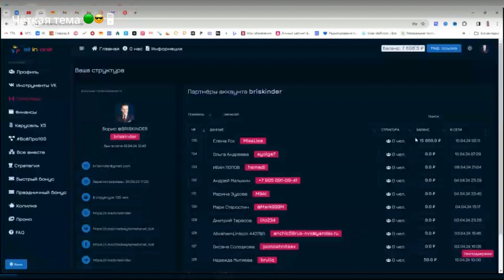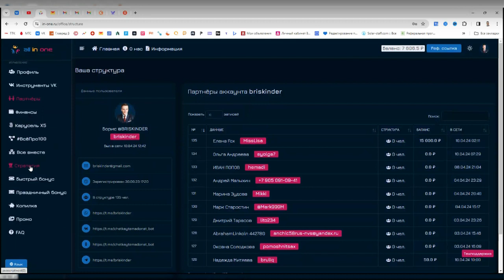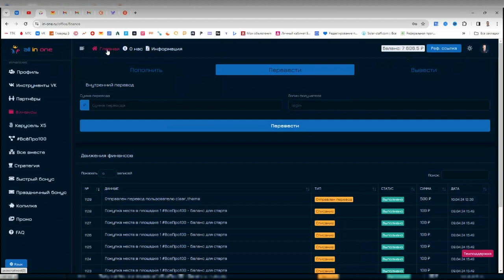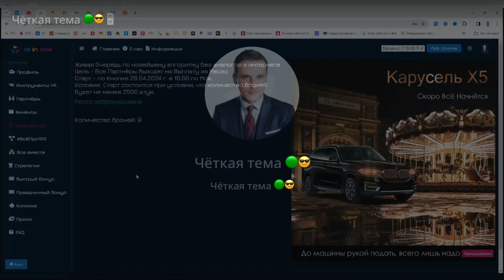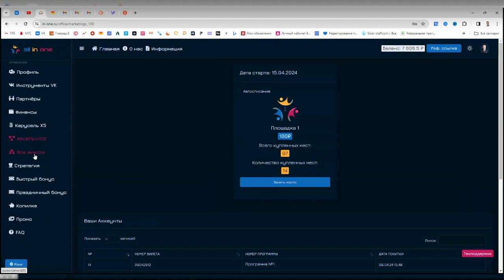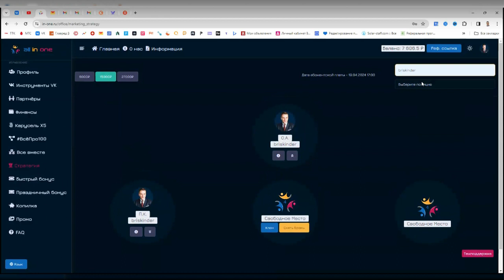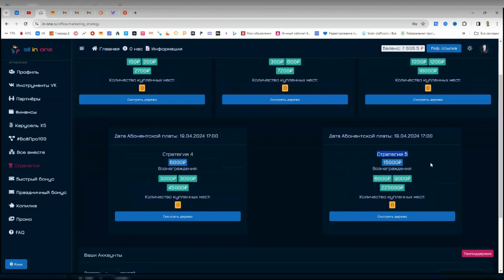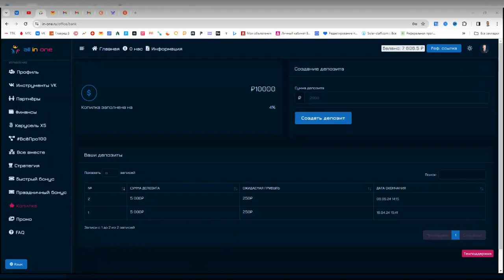Карусель Х5 Заходи и заработай Деньги просто за участие в движении